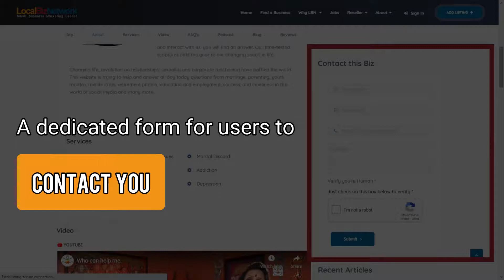How to Change/Update the Default Video on an Enterprise Listing on the LBN Marketplace?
The video explains how to change/update the default video on an Enterprise Listing on the LBN Marketplace.  Enterprise Pack is the premium option available on LocalBizNetwork.  Not only do you get to add a custom video to your web page, but you also get a wide array of features that include… A listing bang on the home page, a dedicated form for users to contact you, a custom button to the most important landing page on your website, to name a few.  Many small business owners have started using this as their primary website instead of having one designed afresh.  All this costs just $199 (one-time payment), saving you from the hassles of recurring maintenance and renewal charges.

NOTE:  The video has outdated prices and information. Please watch the latest videos for recent updates on the profile as well as the pricing.